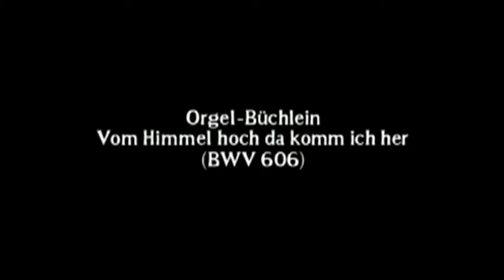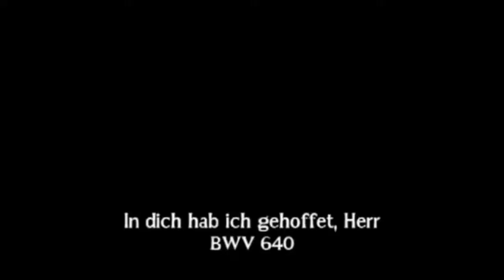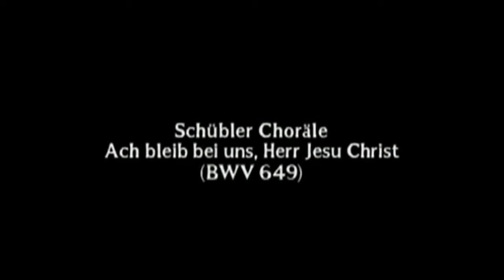Bach 23 Chorale Preludes John Scott Whiteley Organ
Organ in the form of  Chorale Preludes
Organ: John Scott Whiteley
0:00:00 Orgelbüchlein - Christmas
BWV 603 – Puer natus in Bethlehem
BWV 605 – Der Tag, der ist so freudenreich
BWV 606 – Vom Himmel hoch, da komm ich her
BWV 607 – Vom Himmel kam der Engel Schar
BWV 608 – In dulci jubilo
BWV 610 – Jesu, meine Freude
BWV 611 – Christum wir sollen loben schon
BWV 612 -  Wir Christenleut'
0:12:48 Orgelbüchlein - New Year
BWV 614 – Das alte Jahr vergangen ist
BWV 615 – In dir ist Freude
0:18:46 Orgelbüchlein - Easter
BWV 625 – Christ lag in Todesbanden
BWV 626 – Jesus Christus, unser Heiland
BWV 628 – Erstanden ist der heil'ge Christ
BWV 629 – Erschienen ist der herrliche Tag
0:22:28 Orgelbüchlein - Miscellaneous
BWV 639 – Ich ruf zu dir, Herr Jesu Christ (also in the Neumeister Collection)
BWV 640 – In dich hab ich gehoffet, Herr
BWV 642 – Wer nur den lieben Gott läßt walten
BWV 643 – Alle Menschen müssen sterben
BWV 644 – Ach wie nichtig, ach wie flüchtig
0:32:31 Schübler Chorales
BWV 649 – Ach, bleib bei uns, Herr Jesu Christ
0:35:27 Leipzig Chorales
BWV 664 – Trio super: Allein Gott in der Höh' sei Ehr'
0:40:58 Clavier-Übung III
BWV 673 – Christe – Christe, aller Welt Trost (large version)
0:42:28 Miscellaneous chorale preludes
BWV 721 – Erbarm dich mein, o Herre Gott
BWV 730 – Liebster Jesu, wir sind hier